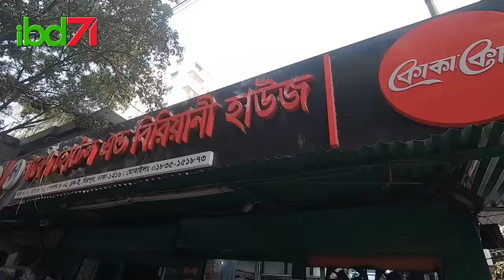কোথায় পাবেন মাটির হাঁড়িতে কয়লায় রান্না গরুর মাংস | Beef Handi recipe in Bangladesh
ভোজন রসিকরা নিশ্চয়ই মাটির হাড়িতে কয়লায় রান্না হান্ডি বিফের নাম শুনে থাকবেন। ভারত, পাকিস্তান, আফগানিস্তান  এবং নেপালে এই মাংস খুব জনপ্রিয়। ইউরোপ, আমেরিকা, কানাডা, অস্ট্রেলিয়াসহ বিশ্বের বিভিন্ন দেশের পর‌্যটকগণ হান্ডি বিফ খেয়ে দারুণ প্রশংসা করেছেন। বাংলাদেশে আগে এই মাংসের প্রচলন ছিলো না। এখন  মিরপুরের আবেশ হোটেল ও  বিরানি হাউজ ভারত থেকে প্রশিক্ষণ নিয়ে চালু করেছে হান্ডি বিফ। দিনভর এখানে থাকে মানুষের উপচেপড়া ভিড়। এক প্লেট হান্ডি বিফের দাম ২০০ টাকা। এক হাড়ি নিলে দুই হাজার ছয়শ টাকা। প্রতিদিন বেলা বারোটা থেকে রাত এগোরোটা পর‌্যন্ত বিক্রি হয় সুস্বাদু এই মাংস। সাথে পাবেন ভাত, রুমালি ও নানরুটি। খেতে আসা ক্রেতারা বলেছেন, এই মাংস স্বাদে অতুলনীয়।

PAGE POLICY:
ibd71 encourages users to share, debate, and discuss points of views on this page. We believe that everyone has the right to express themselves but that they should comply with all laws and respect other users. Please avoid excessive anger, criticism, swearing and name calling.

* ANTI-PIRACY WARNING *
This content is Copyright to ibd71. Legal action will be taken against those who violate the copyright of the following material presented!